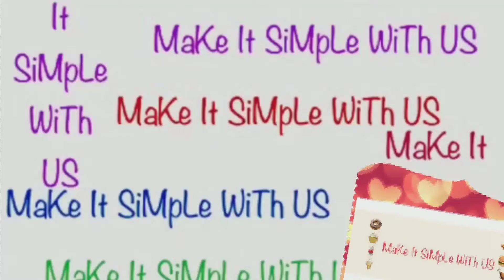Gold & Silver Shopping//Latest 22kt Gold Earrings & Bangles // Beautiful 👌 Earrings & Silver Anklets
Elegant New Design Gold Jewelry Collection // Latest 22kt Gold Earrings & Bangles // Silver Anklets

Hey Guys

Tune in for our videos about Yummiest recipes , DIY's, Shopping, Haul Videos and lot more... If you find our content something interesting and relatable definitely consider subscribing and join us to find happiness in little things..!

Life is Simple guy's, Come Let's Simplify it and Make it more Brighter than Usual..!!

Keep supporting us so we can provide you with good content!!

Make It Simple With Us